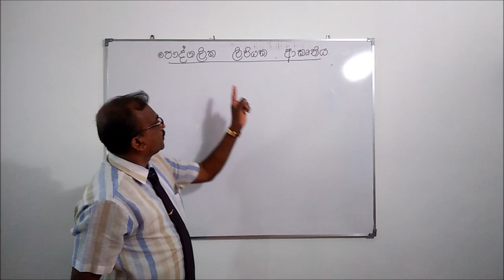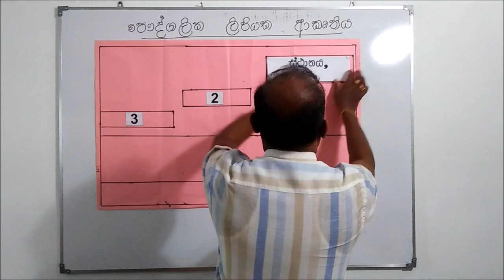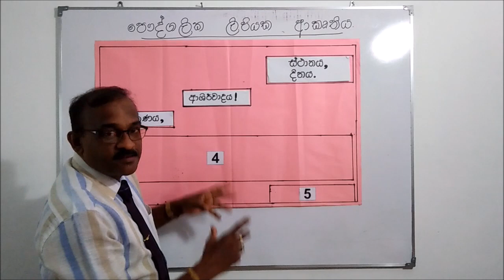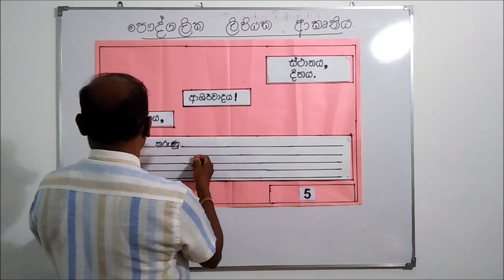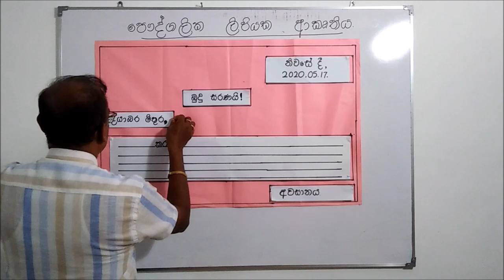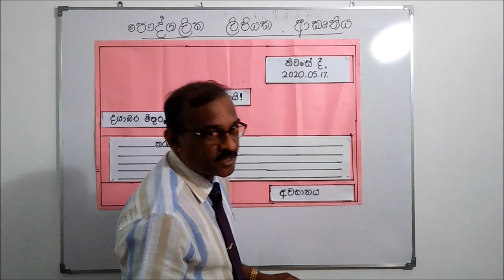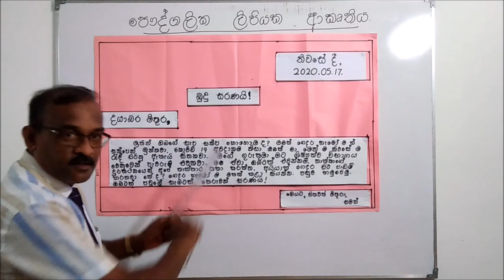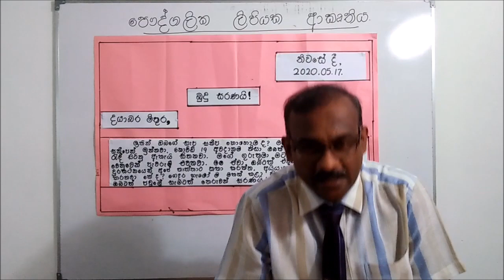Grade 05 , Sinhala පෞද්ගලික ලිපියක් ලියමු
Presented by Mr. Ajith Alexander , Piliyandala no 1 K.V, Piliyandala Education Zone, Colombo, Sri Lanka